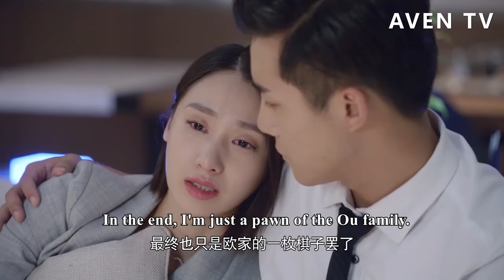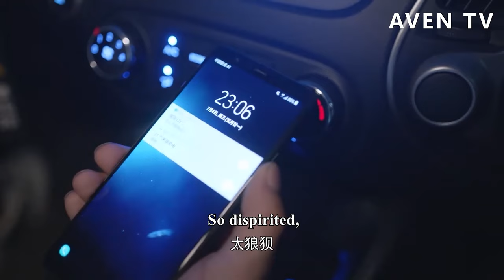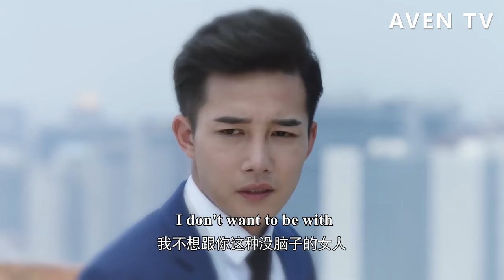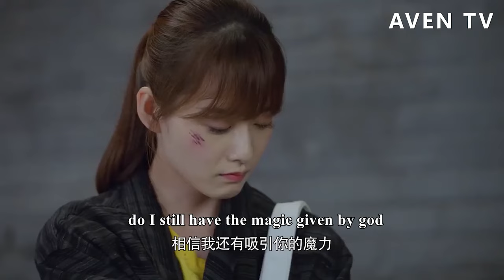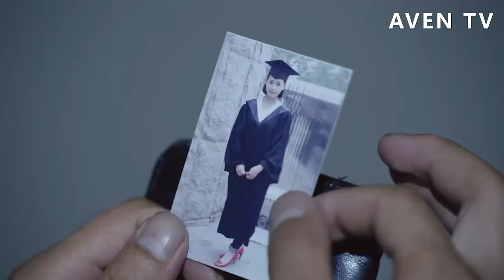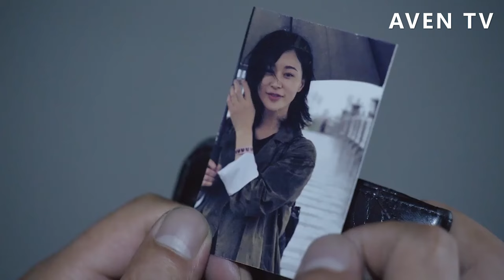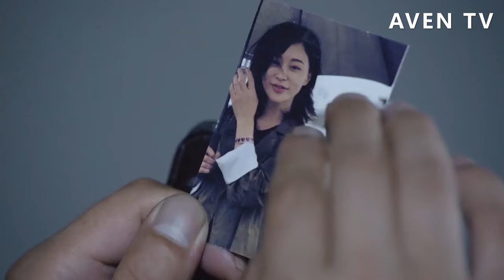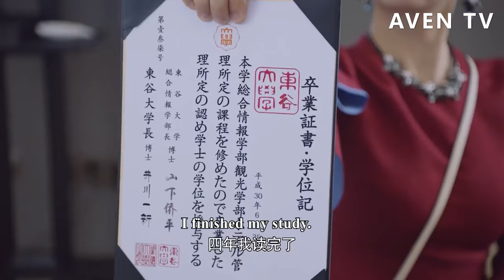【Full Movie】灰姑娘被壞人綁走，總裁以一敵十英雄救美，瞬間俘獲灰姑娘芳心💗中國電視劇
【劇情簡介】留學歸來林美雅與歐陽在飛機上因誤會而相識，二人也因此展開了一段奇妙的姻緣。林美雅回國原本準備與男友結婚，未曾想迎來的卻是男友絕情的背叛，從失戀傷痛中走出來的林美雅決心重新振作，因與歐陽不打不相識，她入職歐陽所在的公司，並在歐陽事業低谷的時候與之攜手共同努力，兩人也在朝夕相處之中漸漸產生了超乎友誼的感情，也使得兩顆年輕的心終於走在一起。
【主演】柴碧雲、孫紹龍 4WYHNZYQ